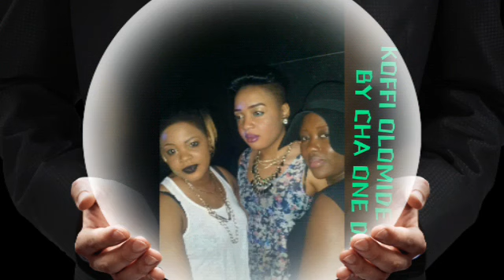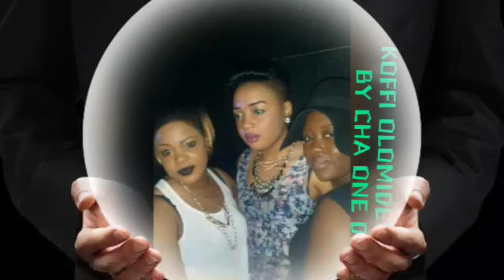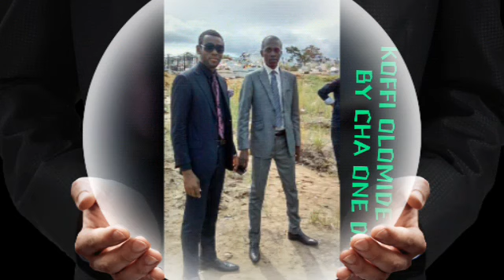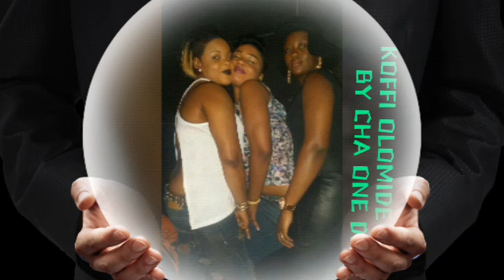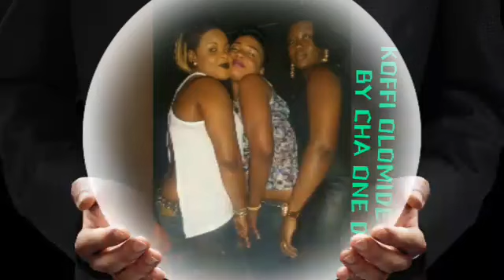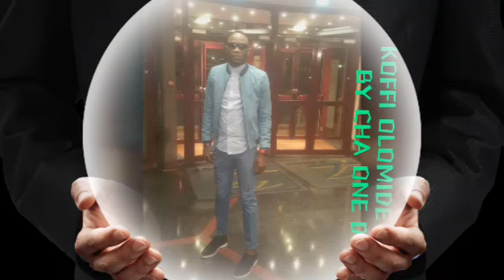KOFFI OLOMIDE Best of RUMBA VOL 2NON STOP 2016 MIX BY CHA ONE DJ